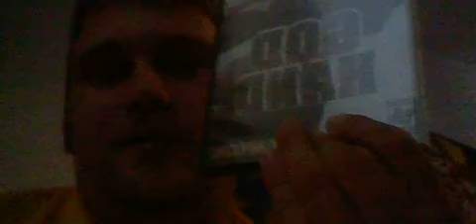Games I would like to see a sequel to.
Three Games I personally like to see sequels to.